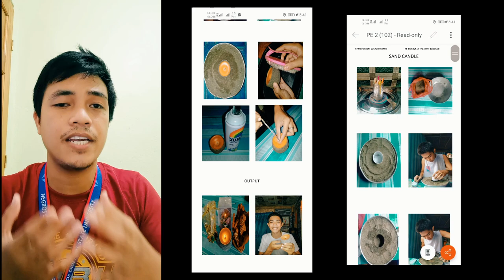PAPER PLATE MASK ART ACTIVITY NORSU PE 2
SCHEDULE: MONDAY - FRIDAY | 8:00AM - 6:30PM
DEADLINE OF SUBMISSION: MAY 17 - 12MN

REMINDER!!!
2. ALWAYS FOLLOW THIS FORMAT IN THE SUBJECT AREA AND IT SHOULD BE ALL CAPITAL LETTERS "PE 2 - 4TH TASK - YOUR NAME - YOUR SECTION - YOUR SCHEDULE"
3. NOT FOLLOWING INSTRUCTION - NO ACCEPTANCE OF TASK